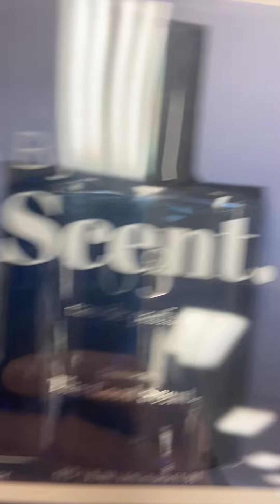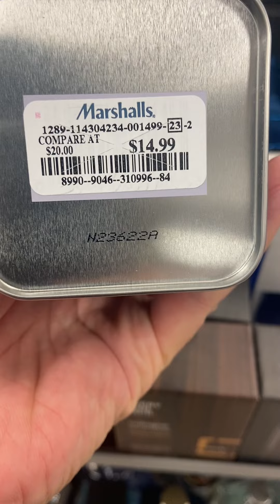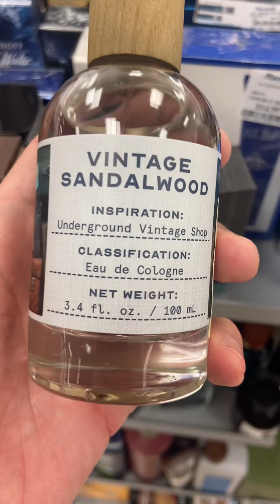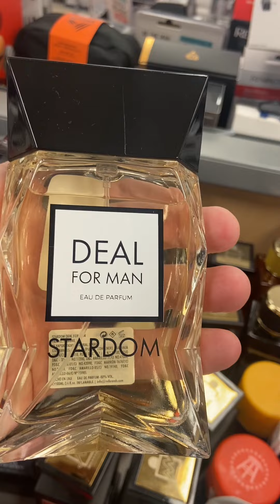RARELY and NEVER Seen Before Fragrances at Marshall's | DISCONTINUED Designer Clone Find!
I was able to find a sought-after designer clone that has been discontinued! Surprised me as I was not expecting that. I also found other high end designer clones that I have not seen as well.